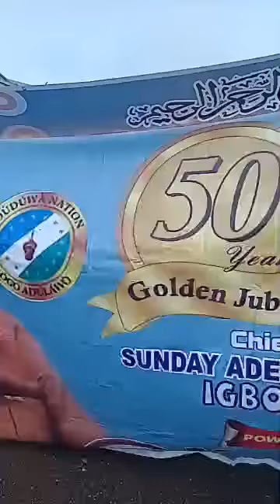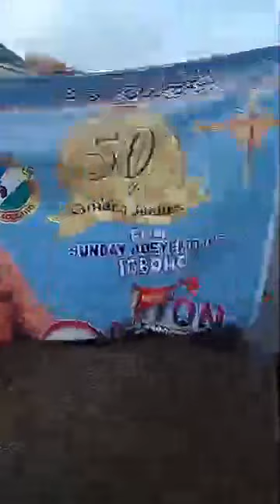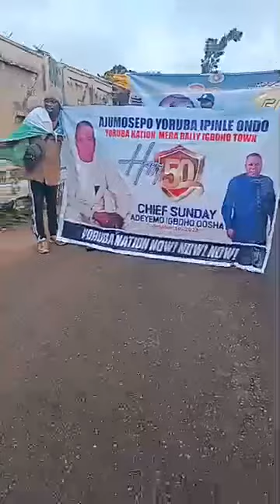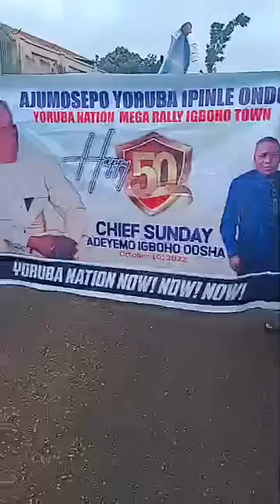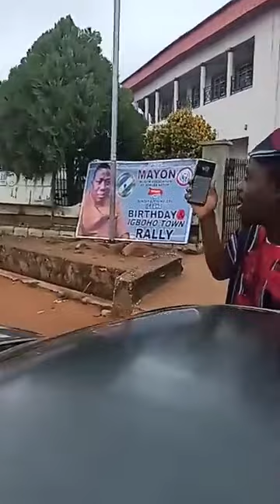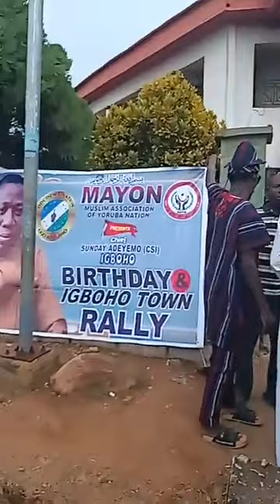Yoruba Nation Freedom Fighters Gather @ Igboho Town Hall To Celebrate Chief Sunday Igboho's Birthday